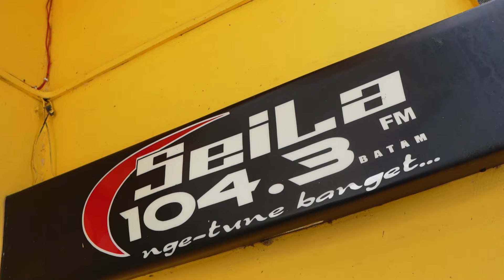Launching Single Terbaru Alfin Habib "Hilang Saat Terang